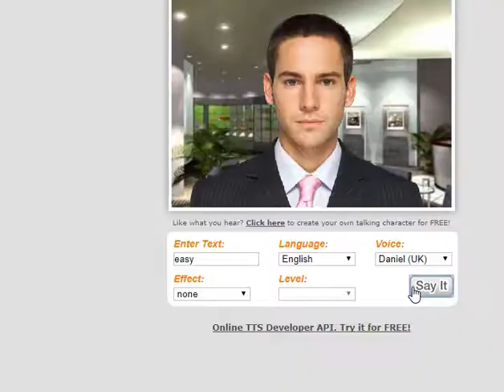SAS 4 - V.I.P and close to death moments